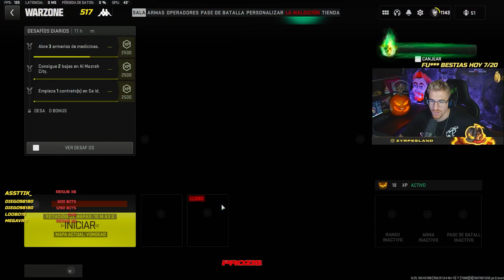VAYA LOCURA!!! | ASI ES EL MODO DE ZOMBIES EN VONDEL | VICTORIA DE MUERTE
Este modo de zombies es el mejor hasta la fecha sin duda. El evento de halloween de este año en warzone esta siendo un exito y el modo de zombies aun que no es nada nuevo lo han hecho genial y se siente fresco. Os dejo mi primera partida, que ademas ganamos.